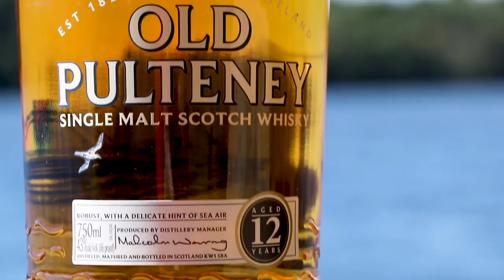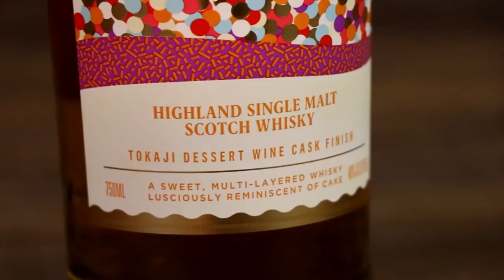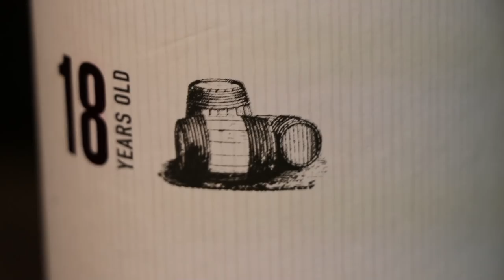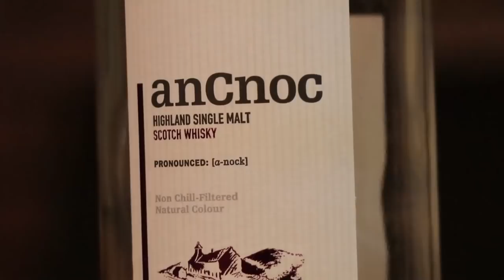My 2020 Scotch Whisky of the Year! | The Whiskey Dictionary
I pick my Scotch Whisky of the year!

I did reviews of 12 different Scotch Whiskies this year.  Let's see which was my favorite, and which was my least favorite!

Overview - 0:00
The Bottom 5 - 1:01
The Top 6 - 5:05